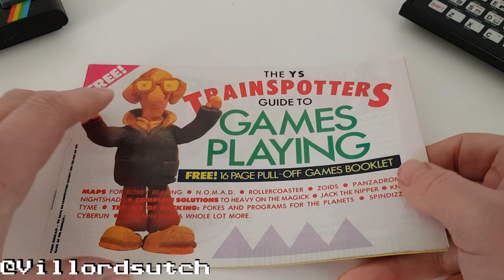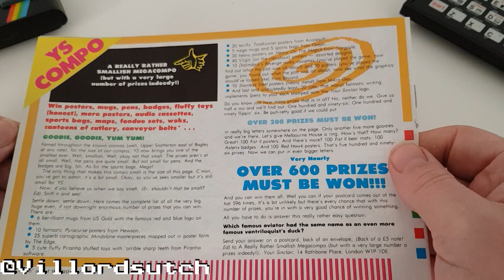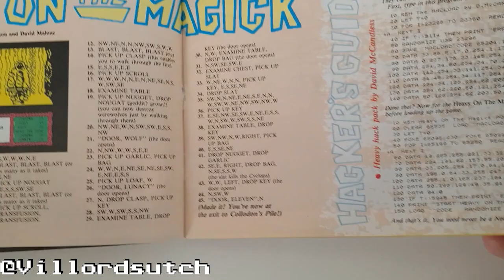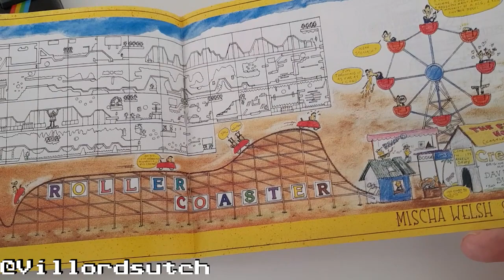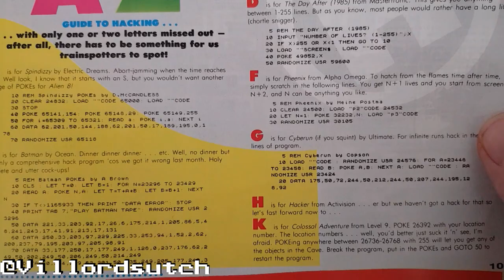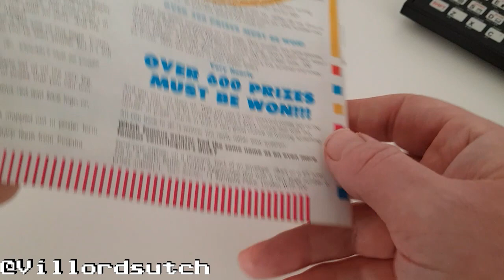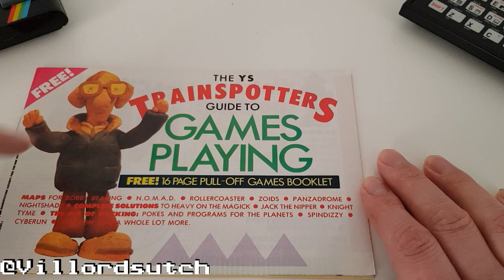"Let's look inside the..." - The Your Sinclair Trainspotters Guide to Games Playing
After looking at one thing on eBay the other day I found another thing I'd never (well can't remember) thing from the days of Your Sinclair.  So here's a video looking through the Your Sinclair Trainspotters Guide to Games Playing

IIf you want to feed my retrogaming habit consider dropping me the price of a Mastertronic game or two